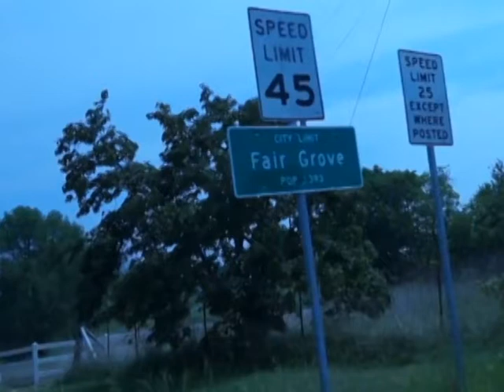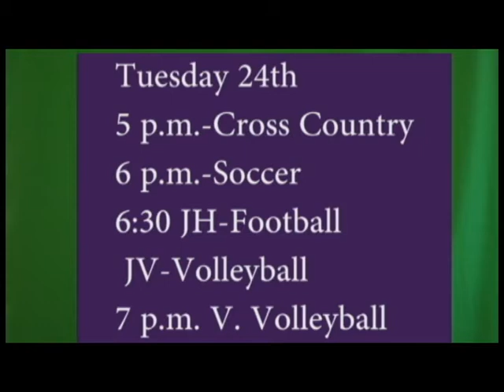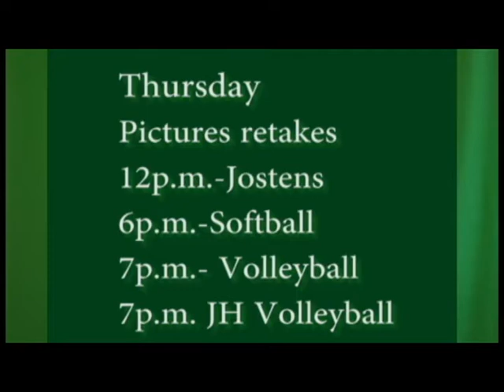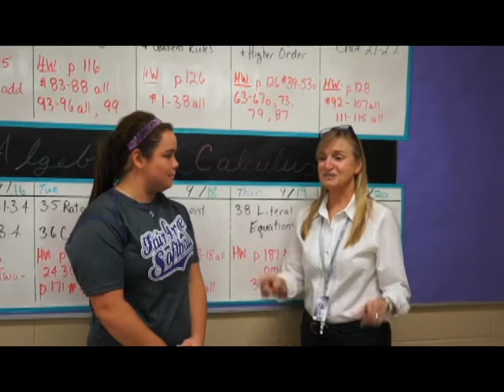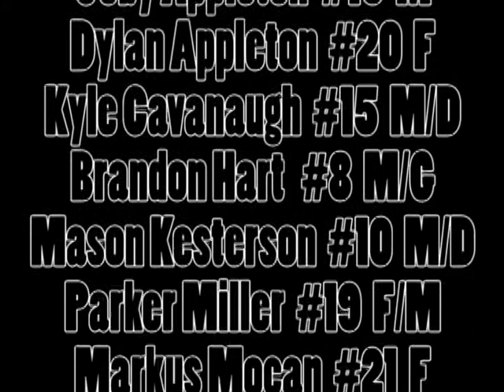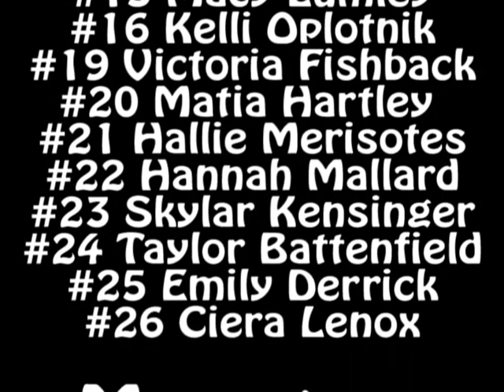Fair Grove High School News for the Week of September 20-28th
Fair Grove High School news for the week of September 20-28th.  for the use of the pictures.  Make sure and go to their website and order pictures!